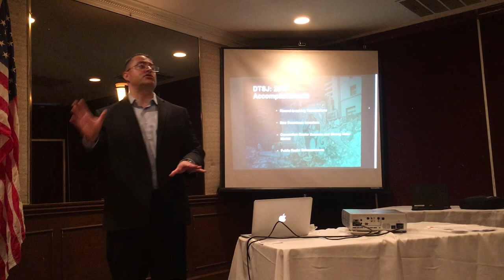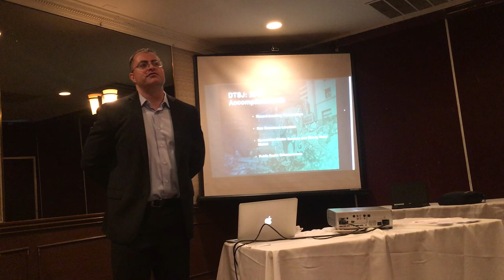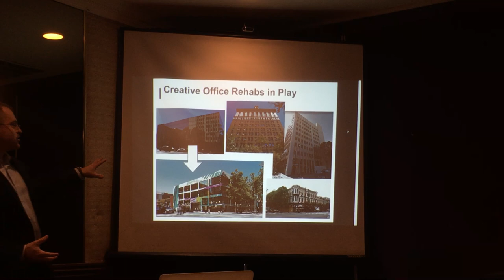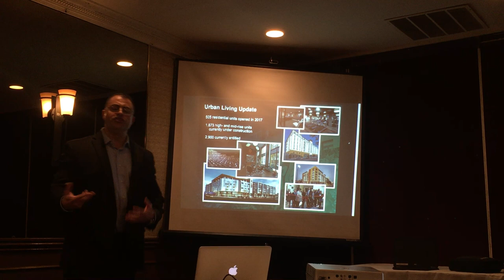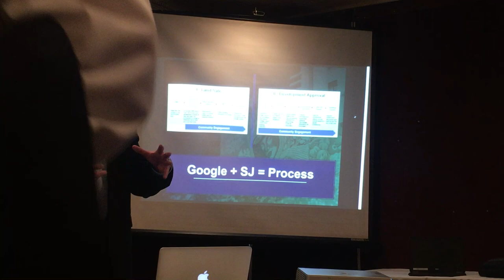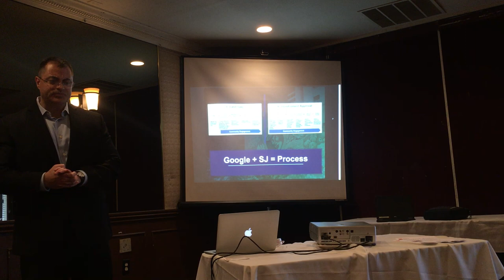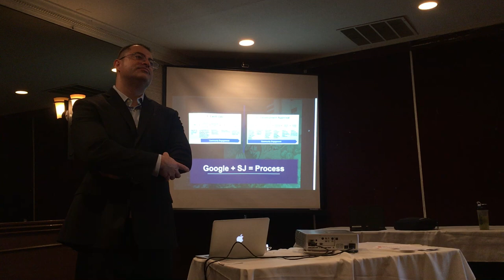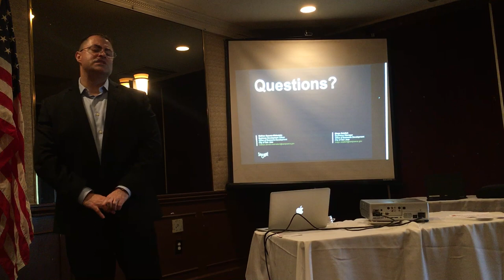SVCCIM Jan 2018 Meeting San Jose Outlook II - San Jose Economic Department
Part II - Silicon Valley CCIM invited Nathan Donato-Weinstein from the City of San Jose Economic Department shared statistics and information regarding whether Google Campus expansion, Cannabis Legalization, Tax Reform have any impact to the City of San Jose. He also spoke about how City of San jose is attracting large corporations into the area and what improvements we will need to attract more businesses.   In addition what City of San Jose is doing to help with the shortage of housing,.